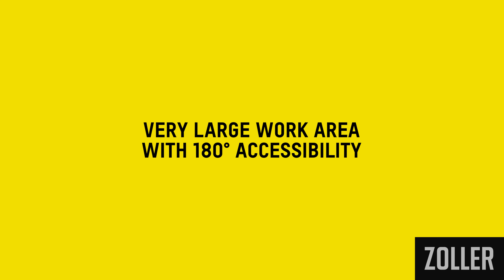»toolBalancer«: Very large work area with 180° accessibility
The 180° accessibility of the ZOLLER »toolBalancer 550/750« gives you a large work area, which also has an ideal working height and is designed to be highly ergonomic. In this video, we will show you the work area and its advantages.

To view the »toolBalancer 550/750« video and learn about all of the features, click the following

Visit us at the ZOLLER Smart Factory, and take part in our events live and online. To access an event overview, click the following

Typically ZOLLER. Everything from a single source. Everything for your success.